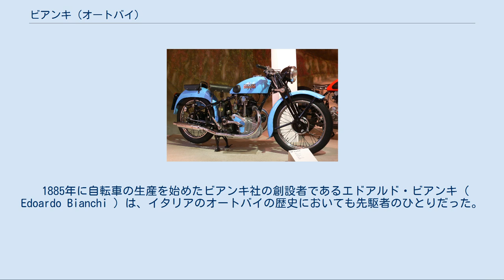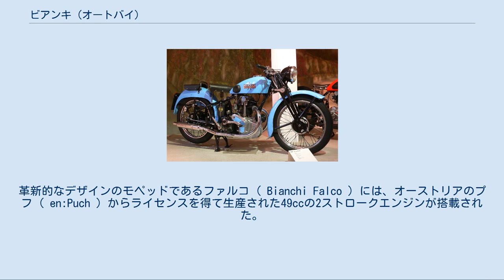ビアンキ (オートバイ)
ビアンキ ES250 ビアンキ ( Bianchi ) は、現在は自転車メーカーとして有名なイタリアのビアンキ社 ( F.I.V. Edoardo Bianchi S.p.A ) が1897年から1967年まで製造していたオートバイのブランドである。
1925年から1930年にかけては、ロードレースの世界でも名を知られていた。
 1885年に自転車の生産を始めたビアンキ社の創設者であるエドアルド・ビアンキ ( Edoardo Bianchi ) は、イタリアのオートバイの歴史においても先駆者のひとりだった。
ビアンキは1887年に自転車にエンジンを取り付けた後のオートバイの原型を造り、1900年には自動車の製造も始めている。
1903年にはエンジンを取り付ける自転車のフレームを強化されたタイプにし、1905年にはリーディングリンク式のフロントフォークを装着した。
そして1910年に発売した498cc単気筒エンジンのモデルが大成功を収め、ビアンキの名はオートバイのブランド名としての名声を確立した。
 1916年にV型2気筒650ccのモデルが造られ、このエンジンは1920年には741ccまで拡大された。
また1921年には逆に598ccに小型化されたV型2気筒と、全くの新設計となる単気筒498ccのモデルがリリースされた。
1923年には348ccのサイドバルブ単気筒、498ccと598ccのV型2気筒が、そして1924年には178ccのOHV単気筒エンジンのモデルがラインナップに加わった。
 1937年に製造されたES250は二つの排気ポートを持つSOHC単気筒のドライサンプエンジンを搭載したシャフト駆動のモデルで、その高品質によってビアンキを代表するオートバイとなった。
 1925年、348ccのOHV単気筒エンジンのモデルが発売されると、ビアンキはこのモデルをベースにしたDOHCのワークスレーサーを造った。
チーフエンジニアのアルビーノ・バルディの設計によるこのマシンはタツィオ・ヌヴォラーリ、アミルカレ・モレッティ、マリオ・ジェルシ、カール・コドリック、ジーノ・ザンケッタ、ルイジ・アルカンジェリらのライディングによって活躍し、1930年までの5年間で最も成功したイタリア製ロードレーサーとなった。
 1930年、バルディは今度は498ccのOHC単気筒レーサーを設計した。
このマシンにはジョルダーノ・アルドリゲッティ、アルド・ピガリーニ、テルッツォ・バンディーニ、ドリノ・セラフィーニ、グイド・セラトー、アルベルト・アスカリといったライダーが乗って活躍した。
 1938年には498ccのスーパーチャージャー付きDOHC4気筒のレーサーが造られたが、このマシンの開発は第二次世界大戦の勃発によって止まってしまった。
 1946年、創設者のエドアルド・ビアンキが死去し、会社の実権は息子のジュゼッペの手に移った。
第二次大戦後にビアンキは123ccと248ccのOHC単気筒レーサーを造り、1950年代後半には248ccと348ccのDOHC2気筒エンジンのモデルをリリースした。
また少数のモデルが498ccに排気量を拡大され、500ccクラスのレースで活躍した。
 戦後にビアンキが生産した市販モデルには、49ccのモデル、75ccのガルデナ ( Bianchi Gardena )、122ccと173ccの2ストロークモデル、OHC単気筒173ccでチェーン駆動のトナーレ ( Bianchi Tonale ) などがある。
革新的なデザインのモペッドであるファルコ ( Bianchi Falco ) には、オーストリアのプフ ( en:Puch ) からライセンスを得て生産された49ccの2ストロークエンジンが搭載された。
ファルコには一人乗りと二人乗りのモデルが用意されており、プレス成型のフレームと左手グリップでクラッチを操作する3速ギヤボックスによる軽快な走りが特徴だった。
 1961年にはイギリス人ライダーのボブ・マッキンタイヤがビアンキのマシンでロードレース世界選手権350ccクラスを戦い、ランキング4位を獲得している。
 1967年、ビアンキはオートバイの生産を終了し、オートバイに関する全ての権利をイノチェンティ ( en:Innocenti ) に譲渡した。